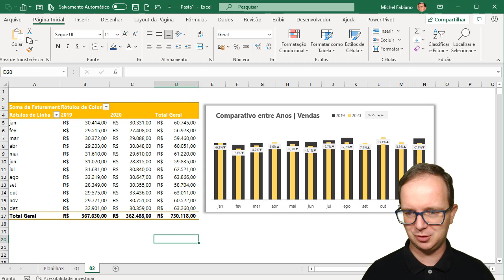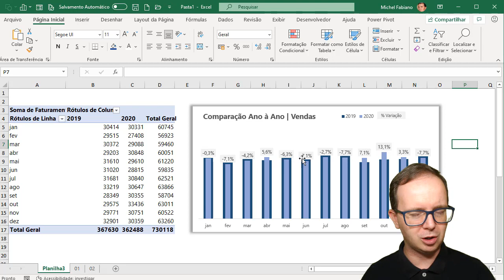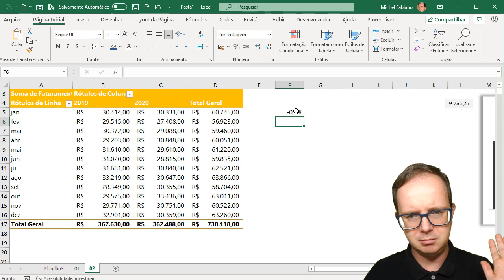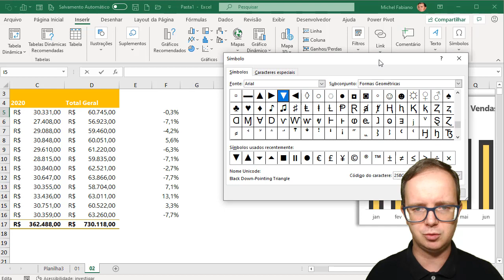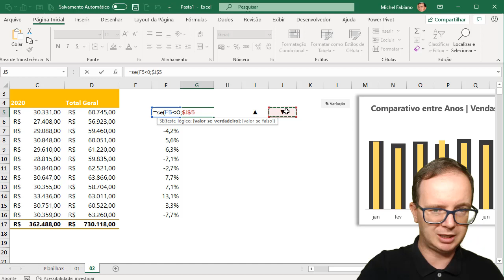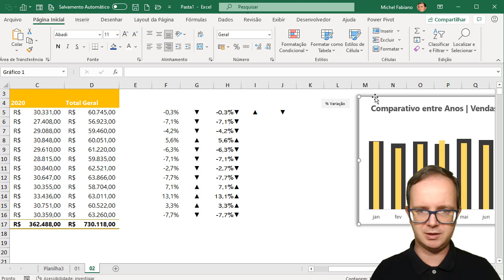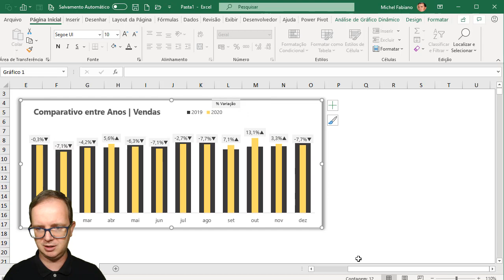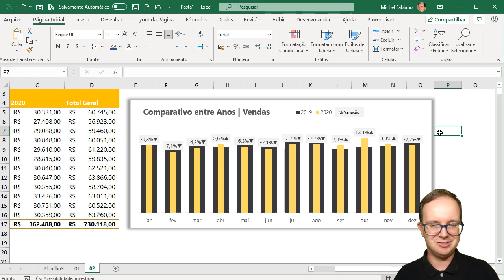Como Inserir Seta de Variação em Gráfico no Excel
📈 Como Inserir Seta de Variação em Gráfico no Excel? Aprenda EXCEL de forma RÁPIDA e sem termos técnicos! Clique aqui!

📌 Aqui vou mostrar como inserir seta de variação em gráfico no excel, imagine que você deseja colocar um seta para cima ou uma seta para baixo, para indicar queda ou crescimento num comparativo de valores em um gráfico no excel?

Você aprenderá uma dica simples e fácil para inserir essas setas, tudo usando símbolos, e isso poderá deixar melhor legível os seus gráficos de comparação ano à ano no Excel.